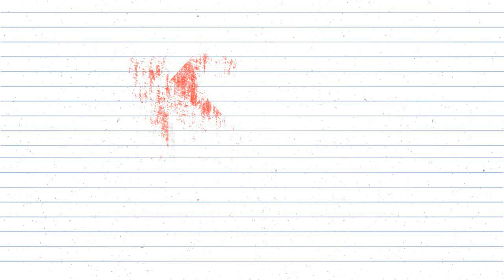Bikin Boneka Amarture Pendekar Jawara#stopmotion